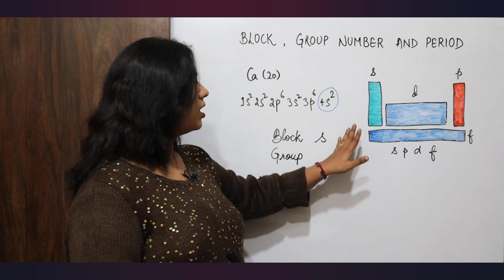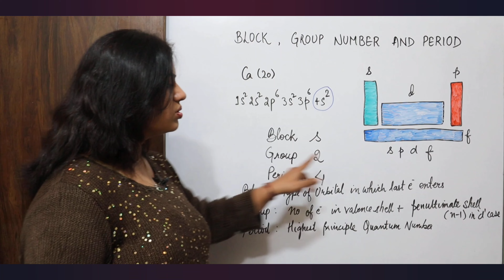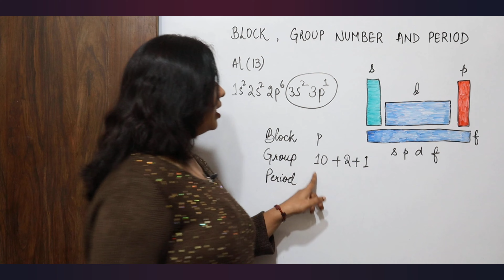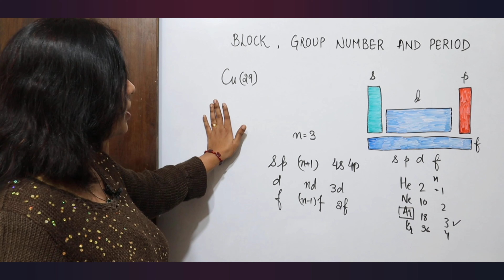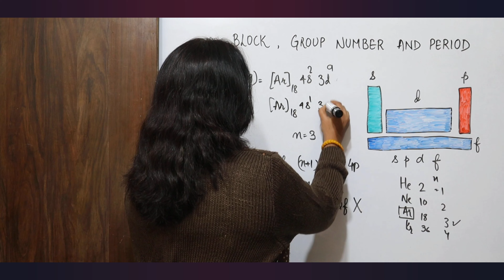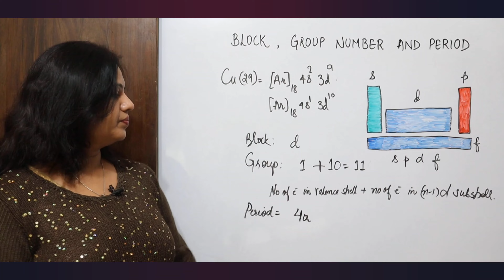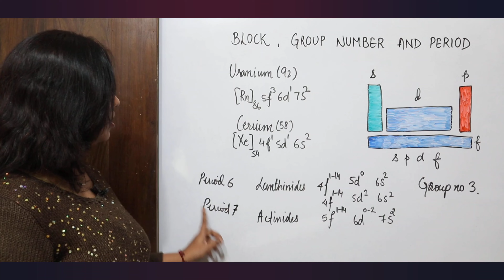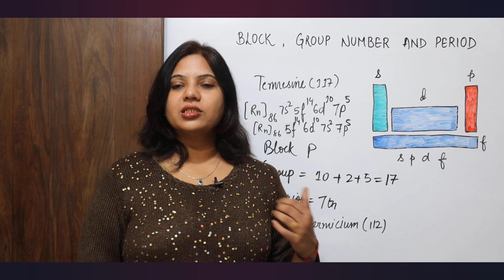How to Find Group, Block & Period in (Periodic Table)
Hi Guys! Let's study how to find group number, period number and block with 5 examples.

0:00:00 – intro
0:00:13 – (s block) Calcium
0:02:52 – Define (Group Block and Period)
0:04:50 – (p block) Aluminium
0:07:40 – (d block) Copper
0:13:12 – f block elements
0:16:42 – 117 (Tennesine)